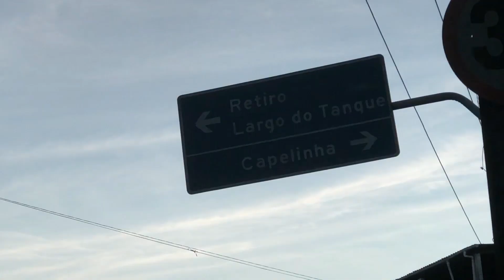Casa do Museu Popular da Bahia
A Casa do Museu Popular da Bahia resgatando e valorizando as ricas manifestações culturais na comunidade Fazenda Grande do Retiro. Parabéns, Fabricio Brito, o coletivo de artistas e todos (as) envolvidos nesse importante, que inspira o fazer sócio- político e cultural na cidade de Salvador / Ba. @apombagem